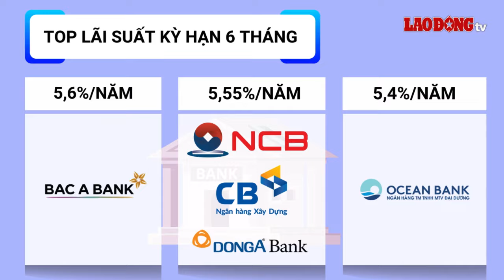Lãi suất 23.11: Bất ngờ tăng cao phá đỉnh, gửi tiền ở đâu?| Báo Lao Động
Lãi suất tiết kiệm 23.11: Thị trường ghi nhận một ngân hàng tăng phá vỡ mức cao nhất trước đó. Nên gửi tiền ở đâu để nhận lãi cao?
* Đường dây nóng: 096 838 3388